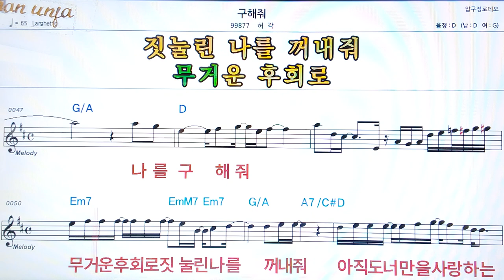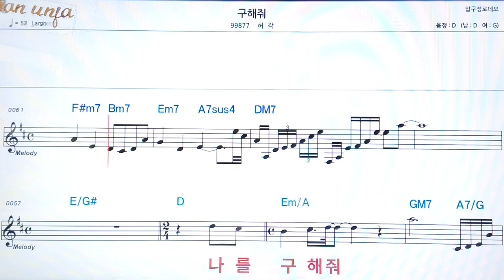구해줘/허각👍악보, 코드,가사,Karaoke*가라오케 반주